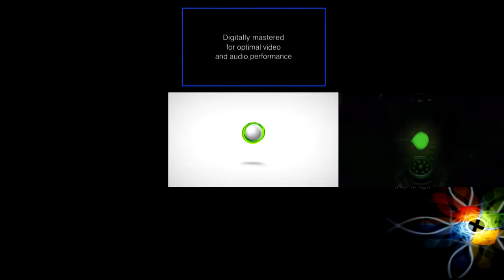[Sparta Remix] (Reupload) Nineparison (V4)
With my remixes I have Sony Vegas Pro 13 so, expect IMPROVED remixes